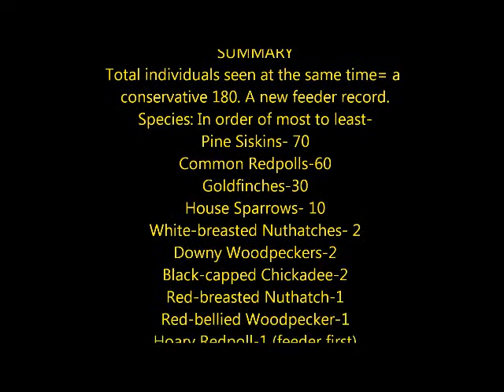Feb 7, 2013 record irruption Redpolls and Siskins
Irruption of Pine Siskins and Redpolls (Common and Hoary) Sioux Falls, SD February 7- 8, 2013